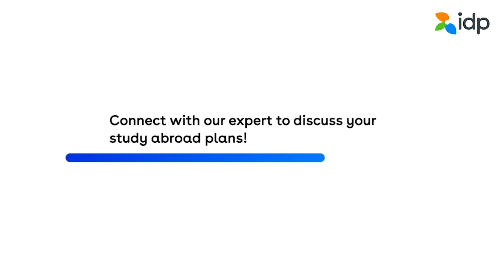Thinking about studying abroad? Think IDP || Student experience || IDP India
Aditya is ready to pursue his dream career at the University of Surrey, Guildford, UK. He got enrolled in a unique course in the Masters of innovation management and entrepreneurship. He talks about his experience with his IDP expert who helped him with all his queries and provided 360-degree support from choosing the right university to a preferred course to accommodation, funds, etc.

With close to 50 years of experience and more than 450,000 successful student placements around the world, we know what it takes to find a good match and set you up for success.

They will hold your hand at every given moment to make your dream a reality!

Our team of education experts will guide you in:
- Profile assessment
- Course & university selection
- Application submission
- Offer Acceptance
- Student Visa Process visa guidance
- Pre-departure orientation